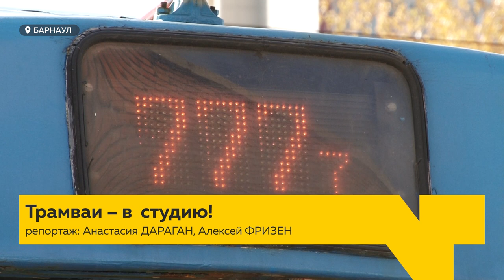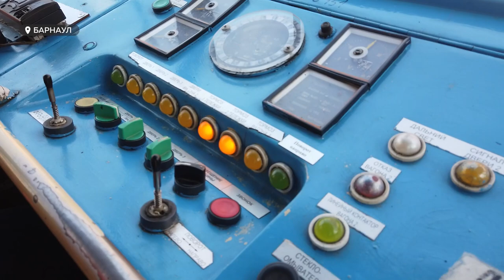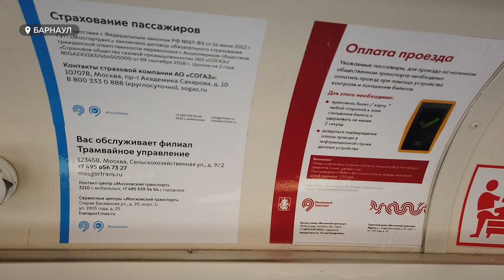Как выглядят московские трамваи в Барнауле – впервые за две недели показали журналистам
Тайна сегодня стала явью. Как выглядят московские трамваи, впервые за две недели показали журналистам. Все это время горожане гадали, перекрасят ли их. Однако вагоны все еще голубого московского цвета. Зато для моих коллег провели экскурсию. Как можно узнать собянинские трамваи даже после перекрашивания, объяснит Анастасия Дараган